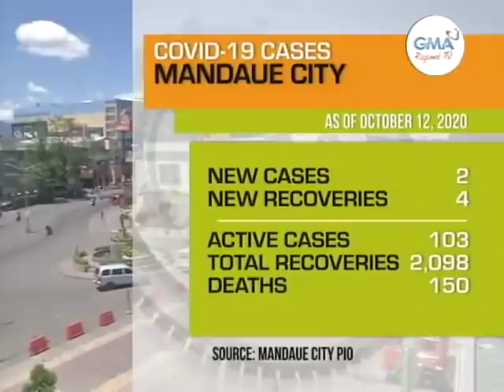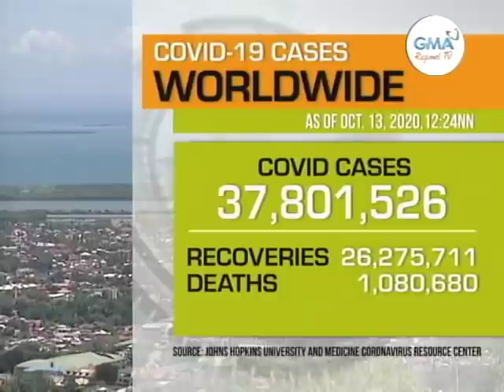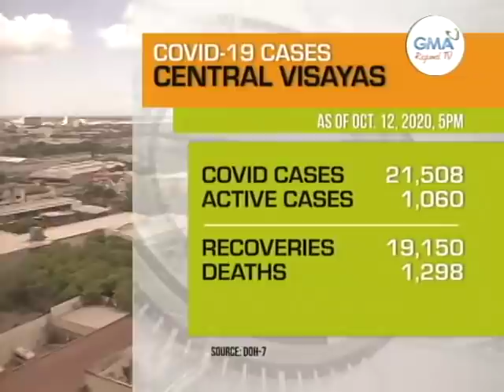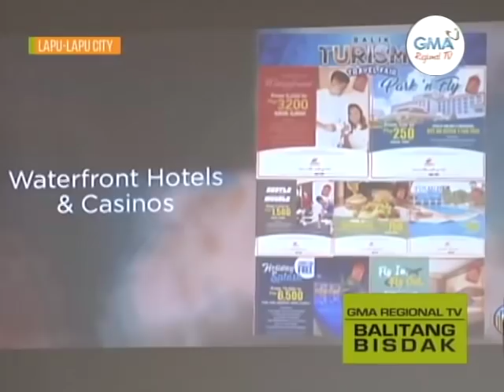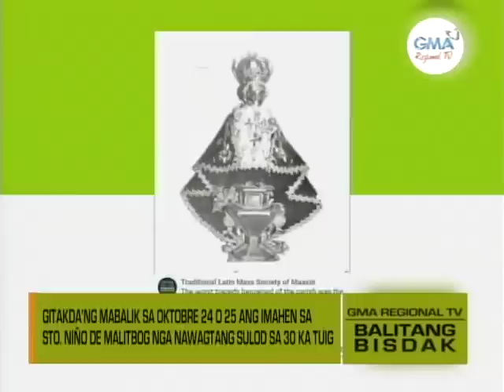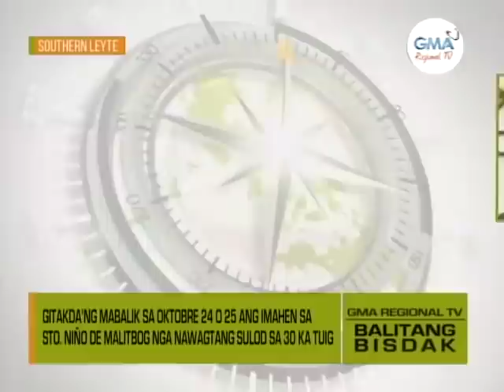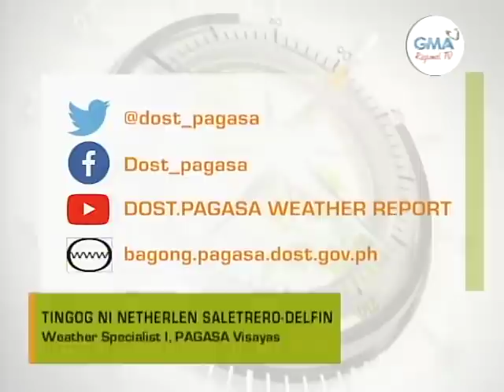Balitang Bisdak: October 13, 2020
Ania ang dagku'ng mga balita, kasayuran ug impormasyon sa Balitang Bisdak - October 13, 2020 full episode.